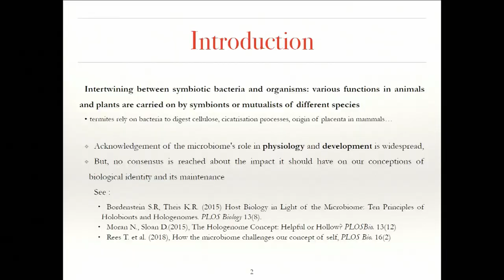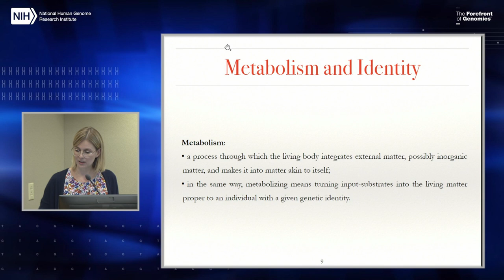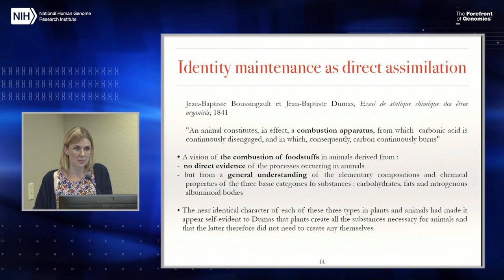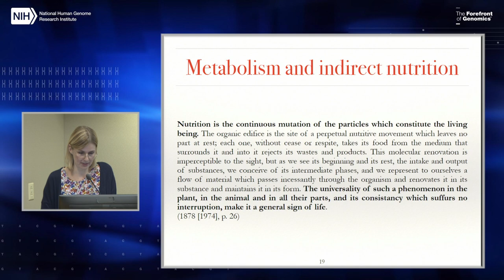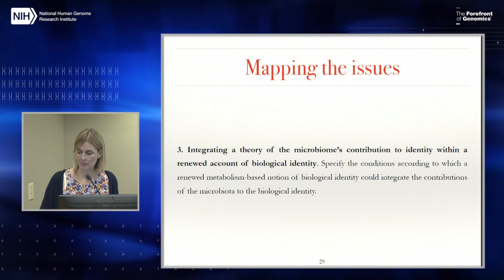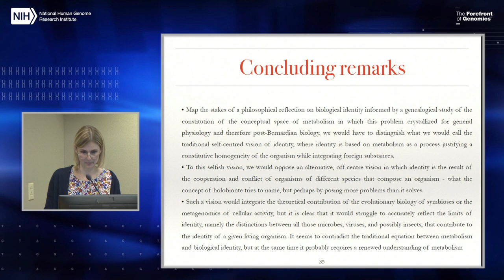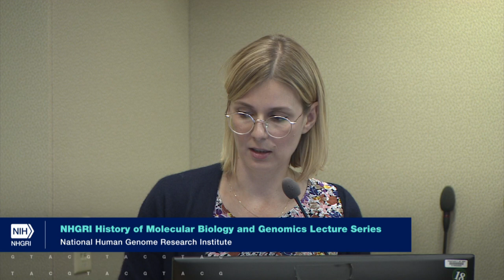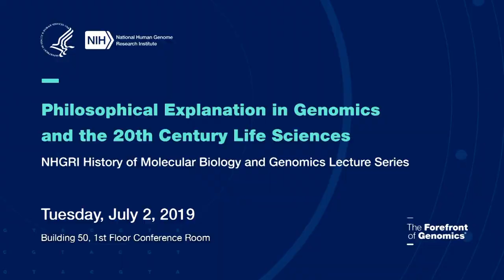Philosophical Explanation in Genomics and the 20th Century Life Sciences (Part 3)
Speaker: Cecilia Bognon-Küss
Talk Title: The Concept of Metabolism, Biological Identity and the Challenges from Microbiome Research

July 2, 2019 - NHGRI History of Molecular Biology and Genomics Lecture Series